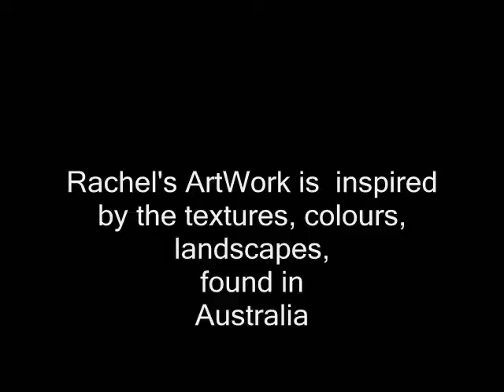Rachel Moran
a short cilp showcasing some of Rachels Morans Art